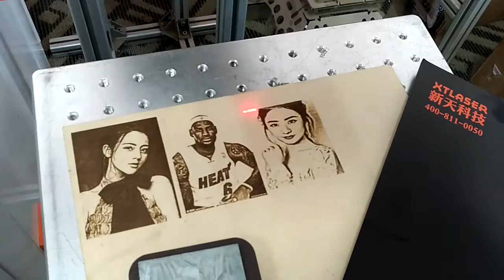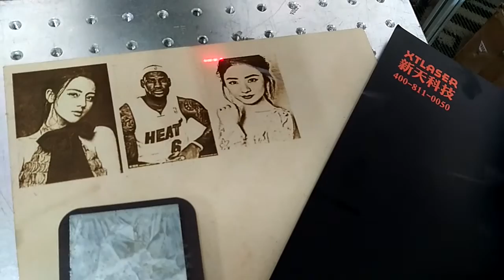CO2 laser marking machine for photo marking -xtlaser